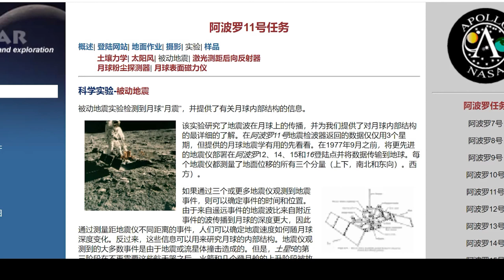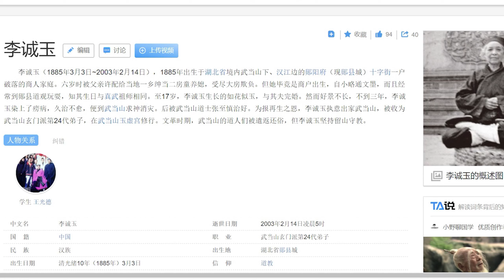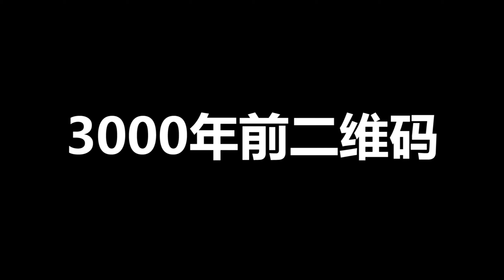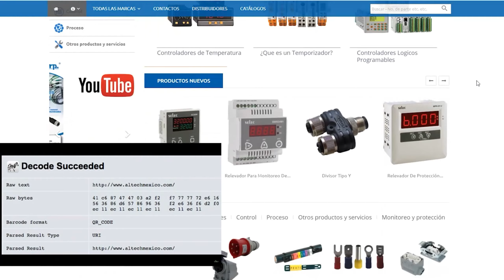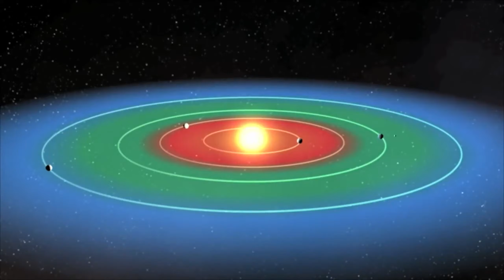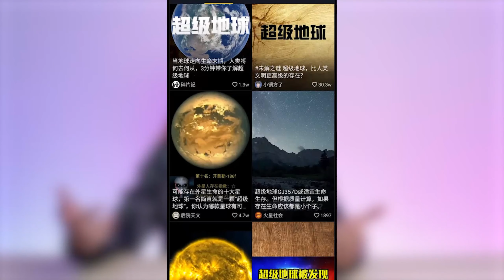月球內部是空心的？裡面藏著外星人！【藍星人-ET】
藍星人們，別忘了點贊三連，點贊三連，感謝
（資料來源於網絡，請酌情觀看）

哈嘍！大家好！我是藍星人-ET！
在這裡我將會分享好康的綠色健康故事！ ！

藍星人-ET#月球#外星人#營銷號
月球內部是空心的？裡面藏著外星人！【藍星人-ET】 請放心，本影片是專注於講解社會新聞和奇聞異事，沒有任何違規行為。